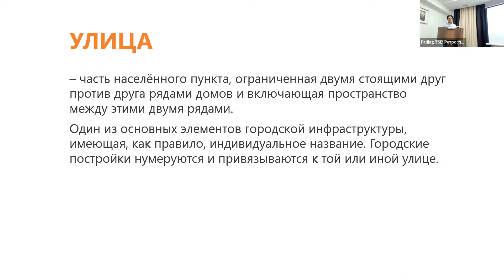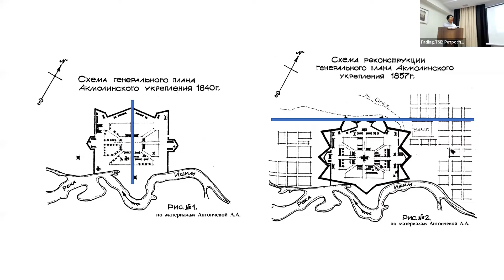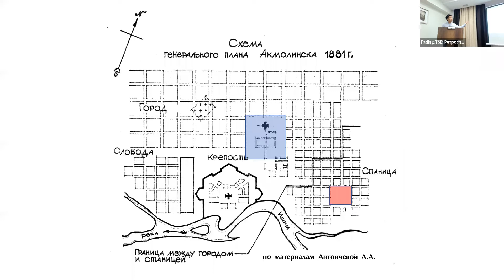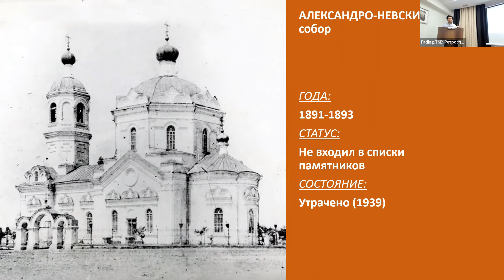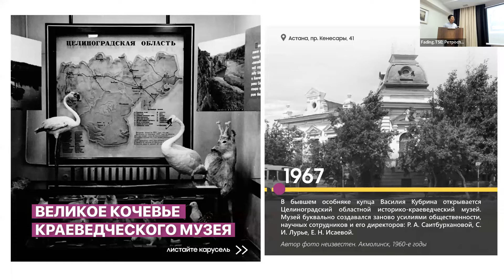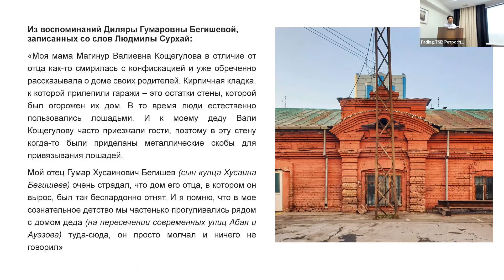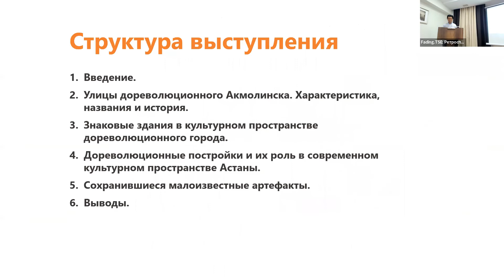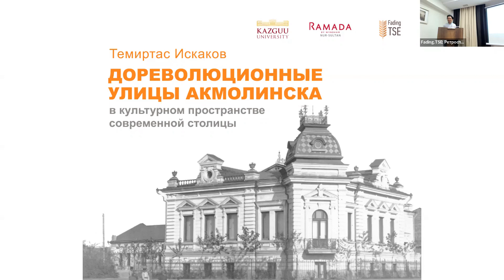Улицы дореволюционного Акмолинска в культурном пространстве современной cтолицы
Спикер: Темиртас Искаков – архитектор, магистр искусствоведческих наук, основатель платформы городских исследований Fading.TSE. Область исследовательских интересов: урбанизация казахстанских городов, городская идентичность, коллективная память.

Что такое культурное пространство и какую роль в нем играют старинные здания купеческого Акмолинска? Какие улицы столицы Казахстана появились на рубеже XIX-XX веков? Как они назывались?

Говорим о дореволюционной архитектуре Астаны, её роли в прошлом и настоящем столицы. Лектор рассказывает об утраченных архитектурных памятниках и сохранившихся, но малоизвестных вековых постройках.

Лекция организована в рамках образовательной инициативы Talking.TSE и исследования «Культурная среда исторического города: трансформация казахстанского урбан-пространства рубежа XIX-XX вв.» (Грант КН МОН РК №AP08857378).